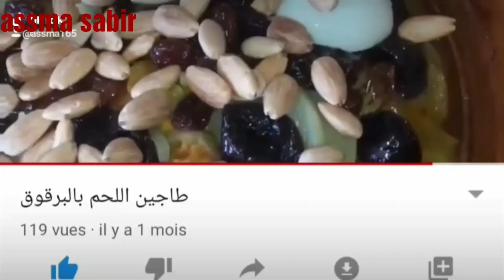sfanj 🥯🥯 Baigner Marocain 🇲🇦السفنج زيد مابقاش هههههه🤣🤣🤣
Bonjour à tous je vous remercie énormément
Ingrédients :
400g farine.
sel.
1 cuillère à soupe  levure boulanger.
200cl  d'eau.
 De l'huile pour frire les Beignet
حلويات سهلة
حلويات العيد
حلويات سهلة واقتصادية
حلويات منزلية سهلة
حلويات حليمة الفيلالي
حلويات العيد 2020
حلويات سهلة التحضير بالصور والمقادير
حلويات amino
حلويات amigo
حلويات amici
حلويات adore
حلويات alibaba
حلويات abucci
حلويات application
حلويات anoosh
à حلويات
محل حلويات a
حلويات a&s
حلويات bostani
حلويات bouche
حلويات bee
حلويات box
حلويات billa
حلويات birch
حلويات bindi
حلويات png
حلويات b&y
حلويات b
حلويات cbc sofra
حلويات chunk
حلويات chief
حلويات candy
حلويات cocoa
حلويات cadeau
حلويات cherry
حلويات caline
حلويات c
حلويات dukes
حلويات doh
حلويات dozen
حلويات dip
حلويات dao
حلويات du.monde
حلويات dolce
حلويات devon
حلويات d&f
حلويات d&m
انستقرام حلويات d&f
محل حلويات d&m
حلويات exception
حلويات een
حلويات elite
حلويات english
حلويات eti
حلويات eva
حلويات event
حلويات en français
حلويات facebook
حلويات fahda
حلويات fancy
حلويات fini
حلويات froyo
حلويات frozen
حلويات friends
حلويات fluff and puff
d&f حلويات
حلويات gateauty
حلويات godiva
حلويات ganache
حلويات glossy
حلويات guylian
حلويات grace
حلويات gusto
حلويات gateaux
حلويات ام لي$
pg dhj hgud$ 2020
حلويات in english
حلويات instagram
حلويات icook
حلويات iarose
حلويات ilmondo
حلويات icon
حلويات ikbal
حلويات imene
حلويات joy
حلويات jeff de bruges
حلويات j&m
حلويات jolie
حلويات joy بالرياض
حلويات joy بالكويت
حلويات joy الكويت
حلويات juhaina
حلويات j
حلويات klue
حلويات kenaz
حلويات kinder
حلويات koska
حلويات kazoo
حلويات kfc
حلويات kenzy
حلويات kup
حلويات k
حلويات logo
حلويات levo
حلويات laviviane
حلويات lock
حلويات love
حلويات larose
حلويات lee
حلويات lovera
حلويات l'art
حلويات mm
حلويات marynoon
حلويات mary
حلويات montreux
حلويات moi
حلويات melodi
حلويات mille feuille
حلويات moule
حلويات m'sila
حلويات m
حلويات m&s
حلويات nailiya tv
حلويات nailiya
حلويات noix de coco
حلويات nata
حلويات near me
حلويات nutella
حلويات nor
حلويات nola
حلويات n
حلويات d&d
حلويات or
حلويات or المنقف
حلويات or & more
حلويات or&mor
حلويات or رقم
حلويات oreo
حلويات oum walid
حلويات oum douae
or حلويات
or حلويات المنقف
حلويات o r
انستقرام or حلويات
محل حلويات or
حلويات or الكويت
حلويات pdf
حلويات patchi
حلويات poplars
حلويات paul
حلويات pink
حلويات pinterest
حلويات parfait
حلويات quality street
حلويات qclato
حلويات queen
حلويات quality
حلويات الملكة queen patisserie طرابلس
حلويات بحرف q
محل حلويات q
حلويات الملكة queen patisserie tripoli
حلويات q
حلويات rose
حلويات rich
حلويات roshen
حلويات rochas
حلويات red cream
حلويات rose lily
حلويات royal
حلويات raffino
حلويات r
o r حلويات
حلويات sale sucre
حلويات senses
حلويات shilz
حلويات skittles
حلويات sarah cuisine ski
حلويات sorini
حلويات secret
حلويات smile
حلويات s
حلويات thomas
حلويات tree
حلويات top look
حلويات tv نايلية
حلويات trolli
حلويات top 100
حلويات traduction
حلويات theo
حلويات unique
حلويات ulker
حلويات uk
حلويات ام وليد uptodown
frooha-uae حلويات
حلويات velan
حلويات voila
حلويات verona
حلويات venchi
حلويات vegan
حلويات v ven
حلويات vlr
حلويات vase جده
حلويات whisper
حلويات wow
حلويات wow الكويت
حلويات wow انستقرام
حلويات woop
حلويات ward
حلويات wow بالرياض
حلويات wed
حلويات youtube
حلويات yumearth
حلويات yong للأعراس والمناسبات
حلويات yolo
حلويات yy
حلويات yonkers
youtube حلويات ام وليد
youtube حلويات العيد
حلويات zeen
حلويات zova
zenobia حلويات
حلويات النبيل zliten
zeina sweets حلويات زينة beirut
حلويات فراس zomato
حلويات الشرق zomato
حلويات السلطان zomato
حلويات 01
01basma حلويات مغربية
0 حلويات العيد
حلويات الهام 07
بسمة 01 حلويات
0 حلويات ام وليد
حلويات 0
حلويات 15 ثانية
حلويات 15 ثانية انستقرام
حلويات 100
حلويات 10 دقائق
حلويات 1019
حلويات 12
حلويات 10 top
حلويات 15ثانيه
حلويات 1
حلويات 2020
حلويات 2020 بالمقادير
حلويات 2020 مكتوبة
حلويات 2019
حلويات 2019 بالصور
حلويات 2020 ام وليد
حلويات 2019 مكتوبة
حلويات 2019 بالمقادير
كلمة السر 2 حلويات
حلويات 2 بيضات
حلويات 2 بيض
حلويات 30
حلويات 3 مكونات
حلويات 3 مكونات فقط
حلويات 3 مقادير
حلويات 3d
حلويات 360
حلويات 3 بيضات
حلويات ب 3 مكونات
انمي حلويات 3
محل حلويات 3
حلويات 48 ولاية
حلويات 4twins
حلويات 4 ملاعق
حلويات 44
حلويات 49
حلويات 40
حلويات فايزة 44
الحلويات 48
حلويات 5 دقائق
حلويات 5555
حلويات 5 حروف
حلويات 50 حبة
حلويات 500
حلويات في 5 دقائق
حلويات في 5 دقائق بدون فرن
حلويات شامية 5 حروف
من حلويات 5 حروف
انمي حلويات 5
حلويات 6 حروف
حلويات 6 اكتوبر
حلويات 68
حلويات 6 احرف
حلويات 6 ملاعق
حلويات 60
6 حلويات رائعة واقتصادية
حلويات من 6 احرف
من حلويات 6 حروف
حلويات 6
محلات حلويات 6 اكتوبر
مصانع حلويات 6 اكتوبر
حلويات 7 كاسات
حلويات 750g
حلويات 78
حلويات اسمهان 79
حلويات ام اماني 77
حلويات من 7 حروف
حلويات مخرج 7 الرياض
حلويات من 7 احرف
حلويات 7
حلويات 88
حلويات 8 مارس
حلويات 86
حلويات 85
حلويات 84
محل حلويات 88
حلويات تيماء قطعه 8
حلويات ايطالية من 8 حروف
8 حيل رائعة حلويات الكريسماس العملاقة ضد المصغرة
8 حيل رائعة حلويات
حلويات 8
حلويات 98
حلويات 91
حلويات مخرج 9
حلويات شارع 9
حلويات من 9 حروف
حلويات عرفات مخرج 9
حلويات شهد مخرج 9
حلويات جرير مخرج 9